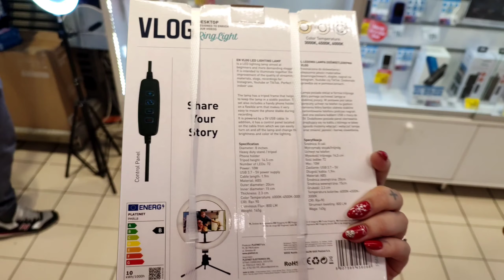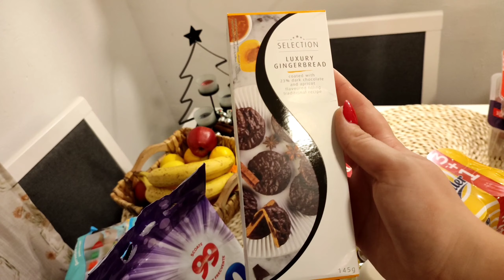✨Accesorii noi pentru VLOG🔔/Cumpărături pentru Sărbători 🎄❄️☃️✨